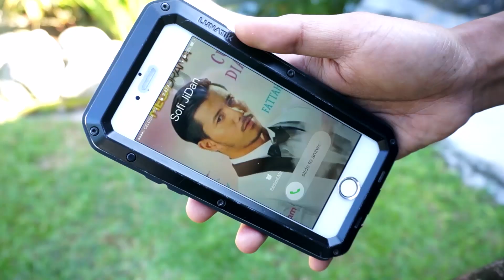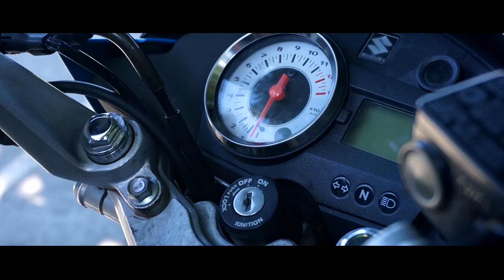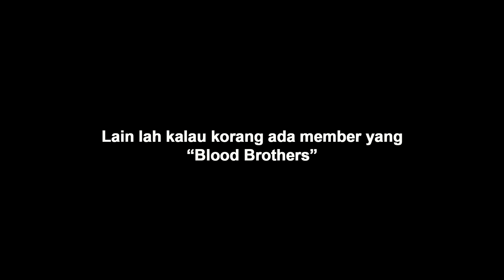[Microfilm] The Blood Brothers (Raya 2017) | Sony NEX 5R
A post raya Micro Film. A story of a group of friends.